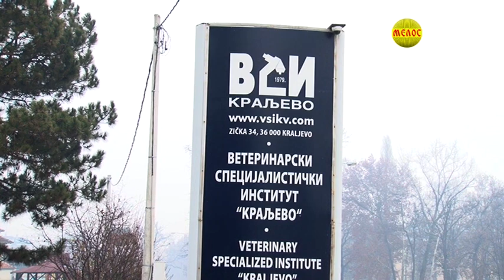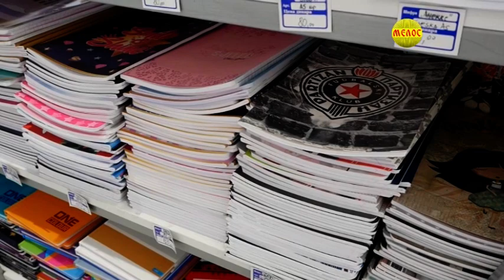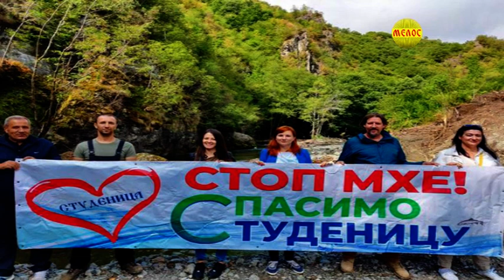KRALJEVACKA Hronika 27.08.2021.